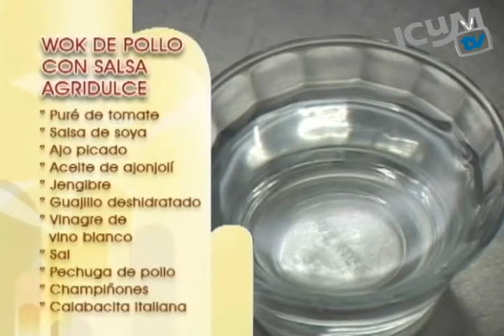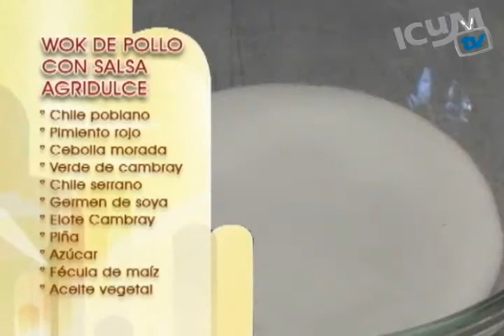ICUM- Receta- Wok de pollo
Patricio Calomarde , Chef instructor  del Instituto Culinario de México, nos muestra la receta de "Ensaladacon vinagreta agridulce", cortesía del programa Vive Mejor, del canal SICOM de la ciudad de Puebla